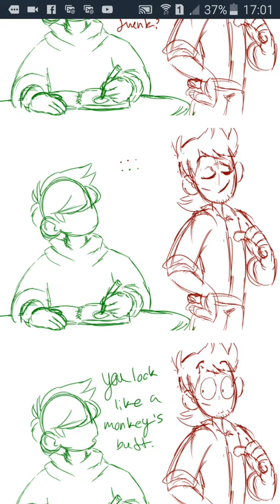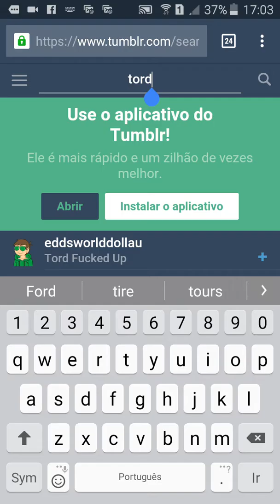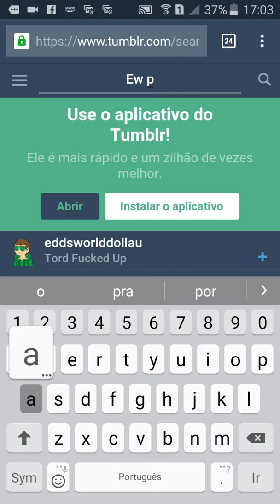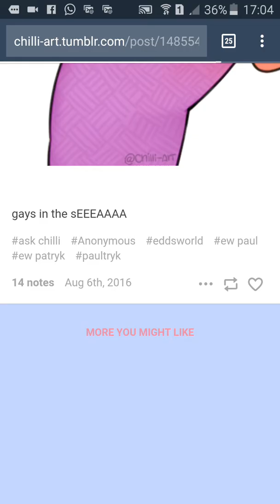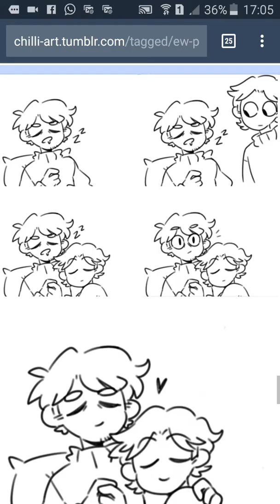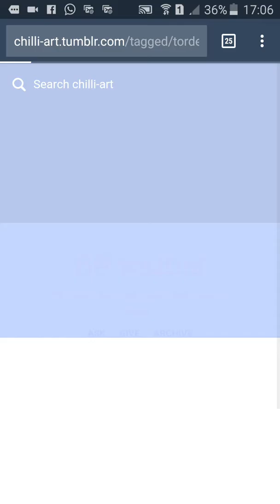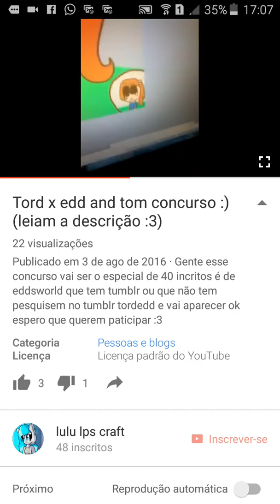Tendando fala inglês e vendo fotos e falando tudo errado XD